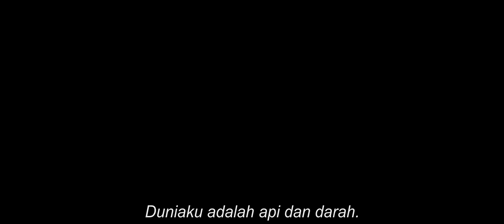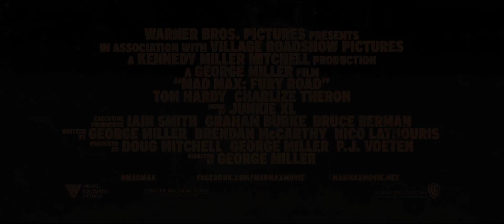Mad Max: Fury Road - CINEMA 21 Trailer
Berlatar padang pasir yang tandus di saat dunia runtuh. Manusia telah rusak dengan cara mereka masing-masing. Sulit untuk mengetahui siapa yang lebih gila.

Max (Tom Hardy) seorang pria yang kehidupannya penuh dengan bahaya mencoba bertahan hidup dari kejaran orang-orang pimpinan Immortan Joe (Hugh Keays-Byrne). Sementara Furiosa (Charlize Theron) wanita yang berusaha untuk bisa keluar dari padang pasir dan menemukan kehidupan yang lebih layak.